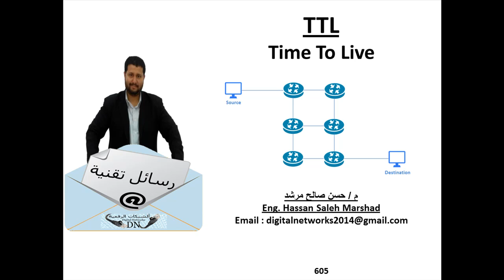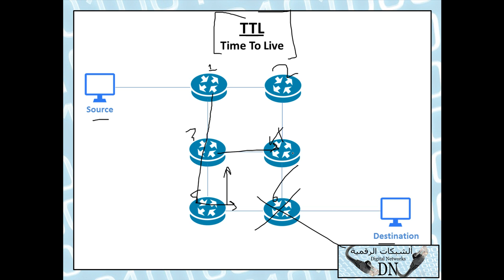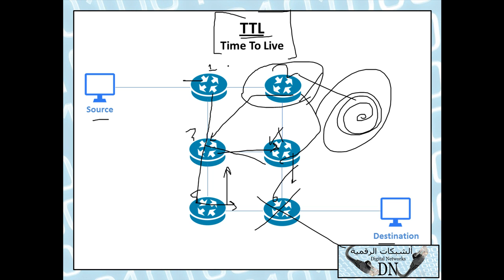رسالة تقنية 605 : TTL =Time To Live